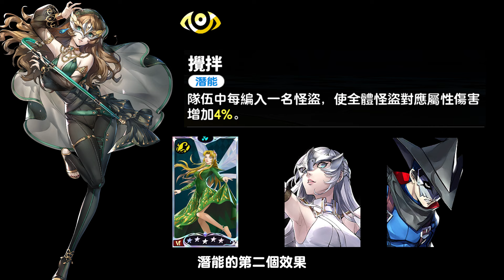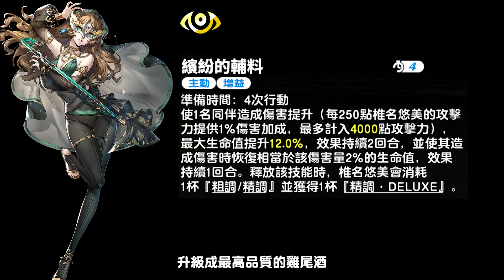【P5X】椎名悠美-首位解明五星！值得抽嗎？技能完整解析！解明隊伍搭配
0:00 椎名悠美抽取建議
0:51 椎名悠美解明被動屬性
2:15 椎名悠美技能介紹
5:10 椎名悠美意識效果
6:11 椎名悠美武器效果
6:38 椎名悠美啟示一圖流
7:02 椎名悠美隊伍搭配
7:39 椎名悠美實戰操作
7:57 記得點讚訂閱~